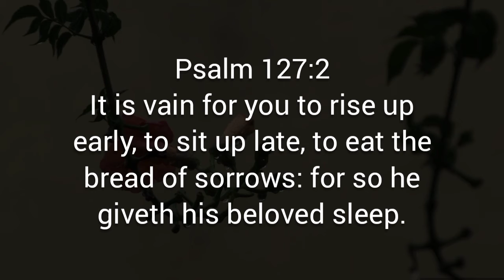Goodnight 😴🌧️ Deep Sleep In 3 Minutes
⛈️ Listen to the rhythm of the rain and thunder, be calm and relax.
⛈️ It's your time to enjoy the sound of rain and thunder, may you fall asleep fast and forget all your worries.
⛈️ The hustle and bustle of the city is suffocating you. Sometimes you don't know how to overcome stress in your body and soul. At such times, scientists will give you advice: let the sound of the rain soothe, soothe your tired and fearful mind.
Rain is nature's special gift to humans and all things.
When you're in stressful chaos, don't look for stimulants like alcohol, beer, cigarettes, or expensive but highly addictive hobbies like shopping. There are still many other healthier ways to help you regain your emotional balance. Listening to the sound of rain is an example.
🎧 Adjust the volume of speaker or earphone as you desire..
🎵 Earphones or headphones maximize the effect and gives you a better sound experience..
👨‍💻 The audio and the video were directly created, recorded and edited.
Tags🏷️